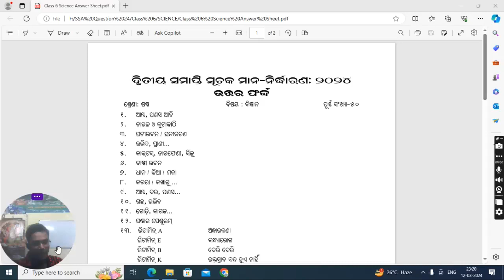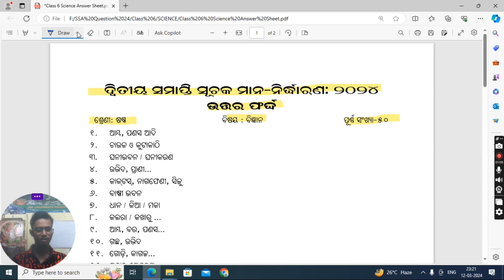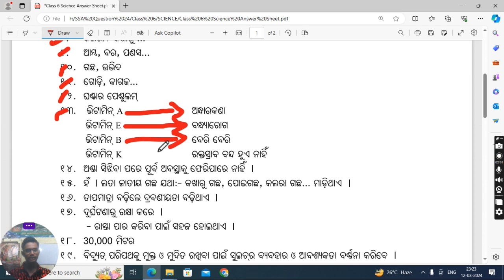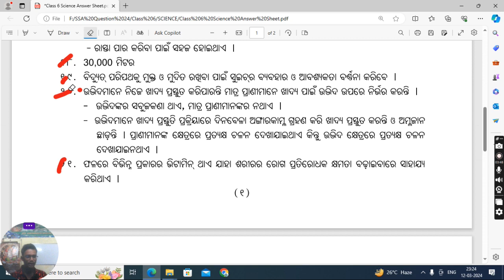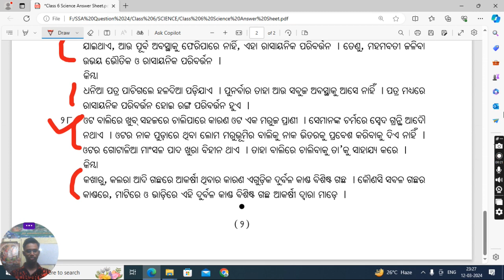6th Class Annual Exam science Question Paper 2024#Class 6 Annual Exam Question#Sa2 science Class 6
6th Class Annual Exam math Question Paper 2024#Class 6 Annual Exam English Question#Sa2 Class 6#sa2

8th class board exam 2024#8th class history summative assessment 2 exam questions | 8th class annual exam history question
8th class board exam 2024

Annual exam question paper 2024#class7odiamedium

8th class sa2 exam 2024

8th class sa2 exam answer key 2024

8 class annual exam 2024
7th Class Annual Exam History Question With Answers#Class 7th Annual Exam History Question
8th Class Annual Exam History Question With Answers
8 Class Annual Exam History Question With Answers of Odia medium School
7ClassAnnual ExamHistoryQuestionOfOdiaMediumSchool
8th class Sa2 History Question Of Odia Medium School
8th Class SA 2 history question 2023

7th class history summative assessment 2 exam questions//8th class history real sa2 questions 2024
8th class history real question
8th class real 8th Class Annual Exam geography Question Paper 2024#Class 8 Annual Exam Question#Sa2 Class 8#sa2

8th class board exam 2024

8th class sa2 question paper 2024

8th class sa2 exam 2024

8th class sa2 exam answer key 2024

8 class annual exam 2024

8 class sa2 exam paper 2024

8 class final exam paper 2024

8 class final exam paper 2024

8 class sa2 exam paper 2024

6th class sa2 question paper 2024

8th class sa2 exam 2024 question paper

6 class annual exam 2024

8th class sa 2 question paper 2024